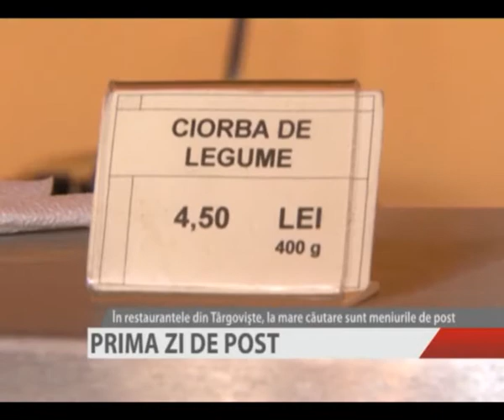PRIMA ZI DE POST